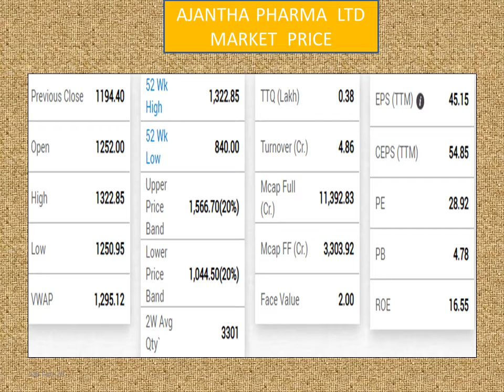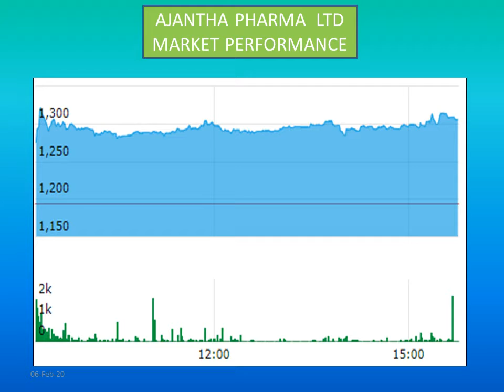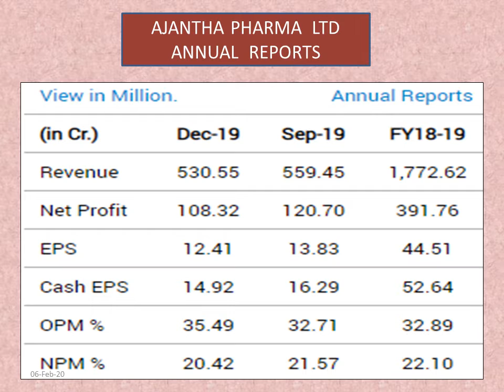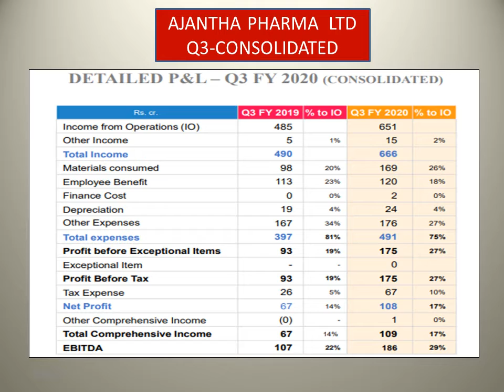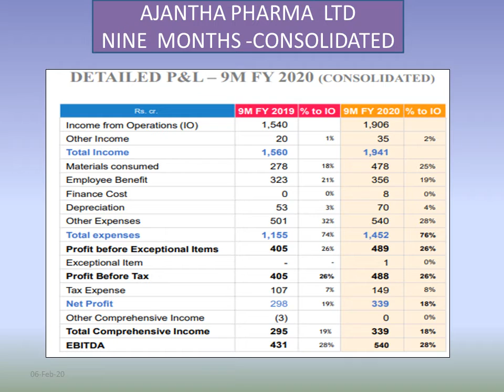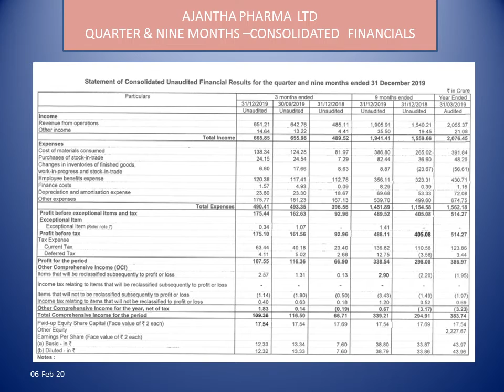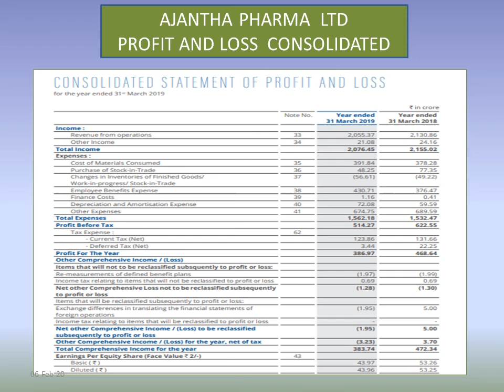AJANTHA PHARMA LTD